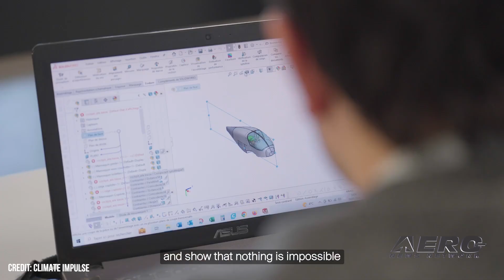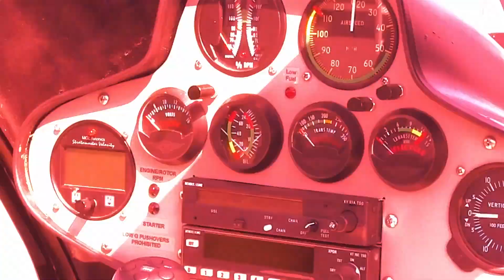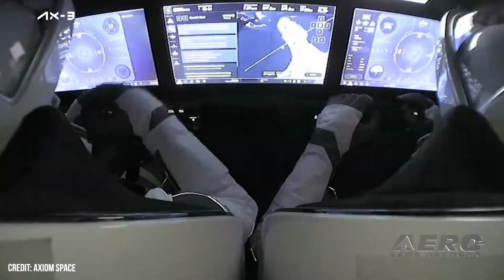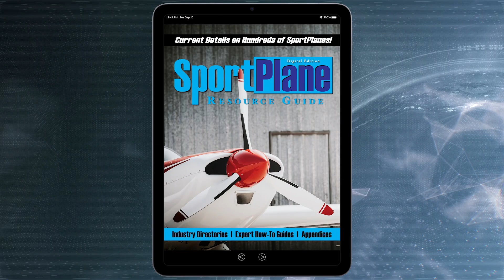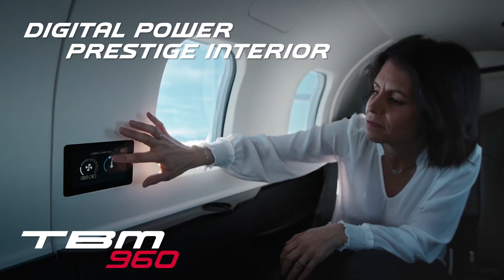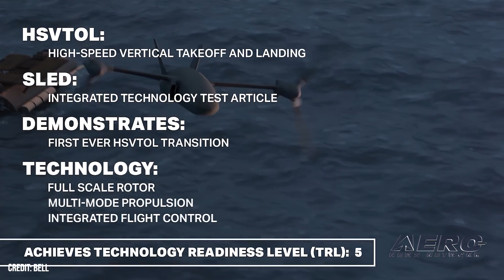Airborne-NextGen 02.13.24: Global Hydrogen Flt, AMA v FAA, Bell HSVTOL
Also: Dubai Air Taxi, Archer Readies 3, Axiom 3 Mission, Scout Helo Kaput

Swiss Explorer Bertrand Piccard, the first man to fly nonstop around the world using both a balloon and a solar-powered aircraft, is calling his next journey: hydrogen-powered circumnavigation in 2028. Piccard will be working with Climate Impulse, a brand that will support him in his mission to make an around-the-world flight that generates zero harmful emissions. The Senate Committee on Commerce, Science and Transportation passed the bipartisan Senate FAA Reauthorization Act of 2023. The legislation includes several provisions to strengthen safety standards and oversight at the FAA and responds to safety concerns from recent aviation accidents and near-misses. The AMA Government Affairs team confirmed that AMA’s amendment was included in the bill’s Managers Package, which will ultimately become part of the final Senate bill. Bell recently showcased High-Speed Vertical Takeoff and Landing (HSVTOL) technology capabilities upon completion of testing efforts at Holloman Air Force Base. The team has utilized the Holloman High-Speed Test Track to demonstrate the folding rotor, integrated propulsion, and flight control technologies at representative flight speeds. All this -- and MORE in today's episode of Airborne-NextGen!!!

Airborne-NextGen 02.13.24 is chock full of info in this Weekly News Episode, Tuesday, February 13th, 2024... Presented by Aero-TV veteran videographer and Airborne Hosts Holland Lee, Sophie Hurlock, Brianne Cross, Christopher Odom, and Laura Hutson, and is supported by ANN CEO/Editor-In-Chief Jim Campbell, and Chief Videographer Nathan Cremisino, this episode covers:

Bertrand Piccard Announces 1st Hydrogen-Powered 'Round-the-World Flight
AMA Pleased With FAA Reauthorization Act Containing Model A/C Provisions
Bell Demonstrates High-Speed Vertical Takeoff and Landing (HSVTOL) Technology
Joby to Launch Air Taxi in Dubai
Archer Says 3 Test-Ready Aircraft Under Construction
Axiom 3 Mission To ISS Concludes Safely
US Army Guillotines Scout Helo Program